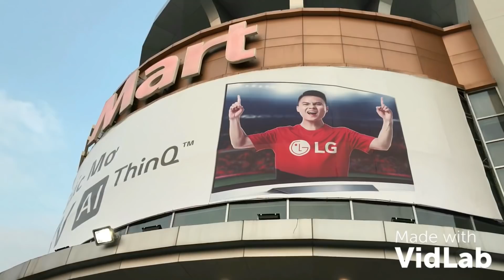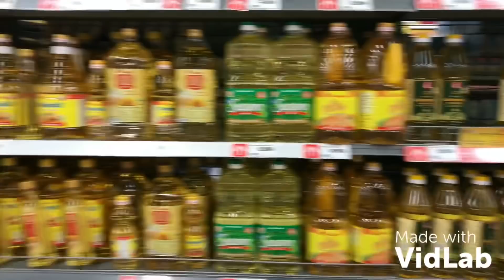JADE SKY 6 - CHỞ JADE ĐI SIÊU THỊ MUA ĐỒ CHO MẸ